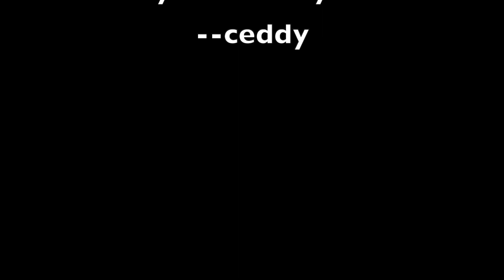My Daily Life Routine as Frontliner During the Covid19 Pandemic | PART 2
Hello Folks! Here's another  PART 2 of video-sharing My Daily Life Routine as Frontliner During the Covid19 Pandemic.
In case you are wondering how's the life of a front-liner, I made a short video of my daily morning routine.

Working amidst this Pandemic is very crucial for Us. Please don't go outside if not necessary. Stay safe everyone!